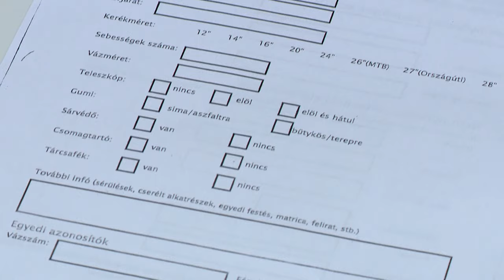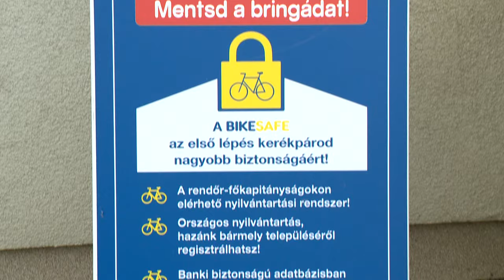Bike Safe - Kölcsey Tv